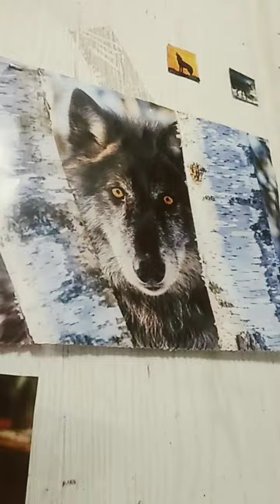February 12, 2024